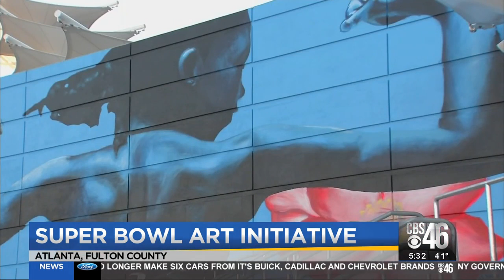Super Bowl art initiative